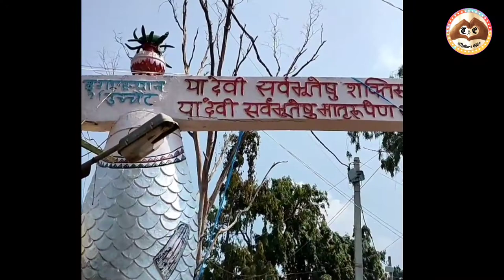Happy New Year 2021 With Adventurous Memory 2020/Welcome2021🌈🌄😍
Hello Friends...Our team is here with Happy New Year 2021 With Adventurous Memory 2020/Welcome2021🌈🌄😍